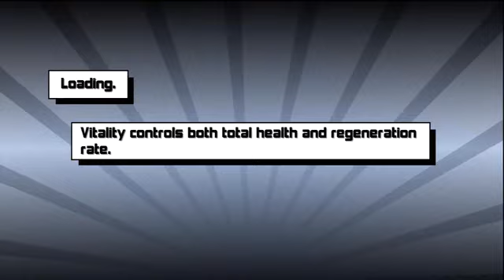Lair of the Evildoer Indie Game Gameplay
Xbox Indie Game news, reviews, videos and more!